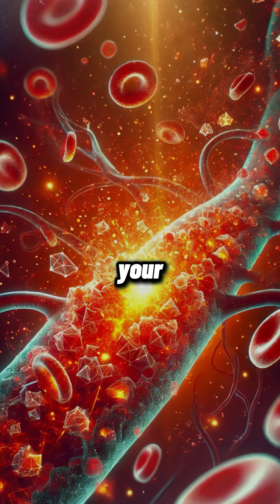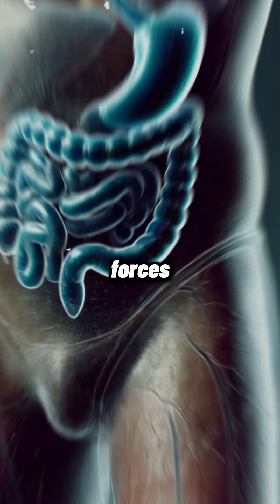Neuroscientist: How to Instantly Improve Sleep by 75%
Unlock the secret to better sleep with insights from a leading neuroscientist! In this video, discover proven techniques to instantly improve your sleep quality by up to 75%. Whether you struggle with falling asleep, staying asleep, or simply want to wake up feeling more refreshed, these expert tips will transform your nighttime routine. Learn about the science behind sleep, the key habits that enhance rest, and the easy changes you can make tonight for a better tomorrow. Perfect for anyone looking to boost their energy, mood, and overall well-being through the power of quality sleep.

Keyworkds:
improve sleep, better sleep, neuroscientist sleep tips, sleep quality, sleep improvement, fall asleep faster, sleep science, better rest, healthy sleep habits.